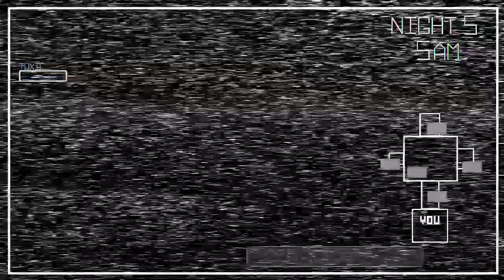Five Nights at Bonnie's Remake (Android) (FNaF Fan Game) - Night 5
ENGLISH:
Gameplay of Night 5 of the Android version of Five Nights at Bonnie's Remake.

In this night, there are no new animatronics. When beating it, you unlock a star on the main menu.

PORTUGUÊS:
Gameplay da Noite 5 da versão para Android de Five Nights at Bonnie's Remake.

Nesta noite, não há novos animatrônicos. Ao passar dela, você desbloqueia uma estrela no menu principal.

Game Page
Página do Jogo